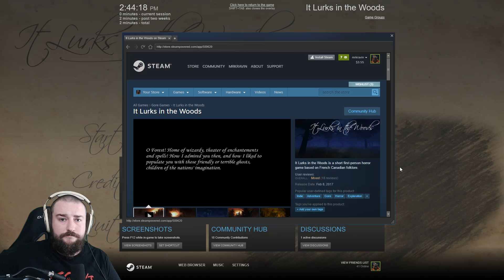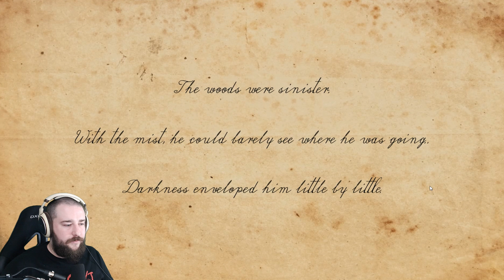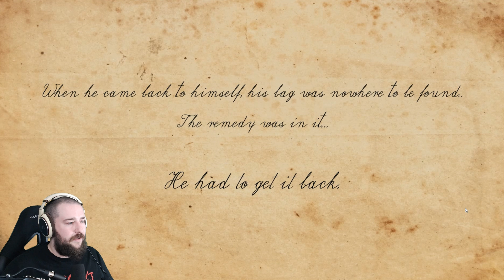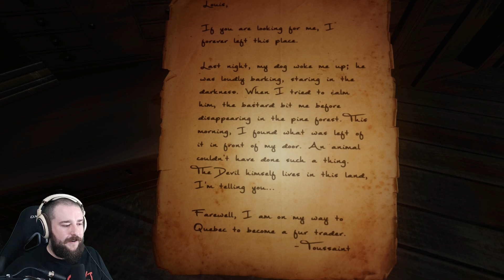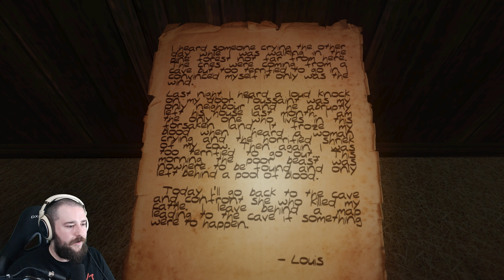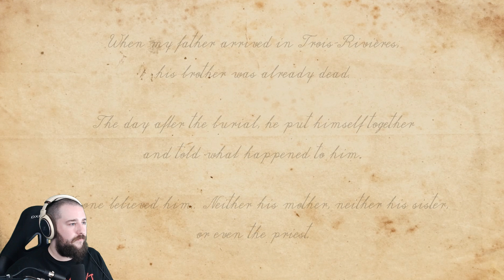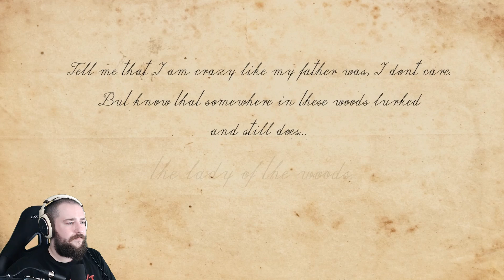It Lurks In The Forest - Pissed Off Bag Ladies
It Lurks In The Woods is a free game based on some Canadian folklore. It's a short and simple game, but also manages to be kind of annoying.